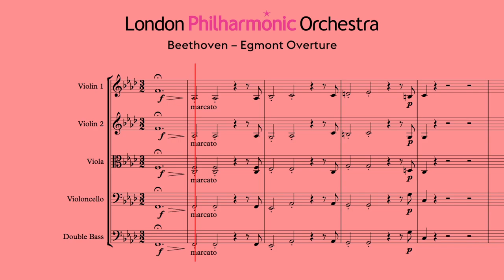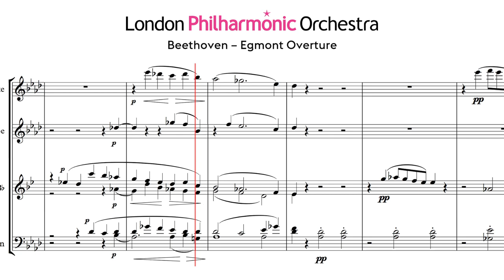Beethoven: Egmont Overture – London Philharmonic Orchestra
Egmont tells the story of Lamoral, Count of Egmont, who was a heroic general and statesman. His execution helped spark the national uprising that eventually led to the independence of the Netherlands.